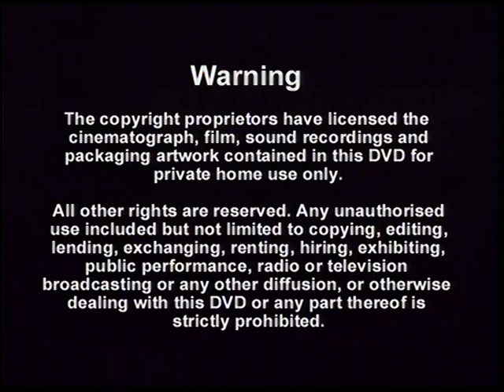Original DVD Opening: Yvon Of The Yukon - License to Smell (UK Retail DVD)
Here are the Titles From My 2007 UK DVD Opening of The Yvon Of The Yukon - License to Smell

1. Warning
2. Metrodome Distribution Logo
3. TV-Loonland AG Logo
4. DVD Menu
5. Yvon Of The Yukon intro